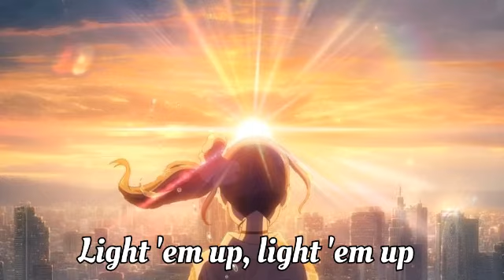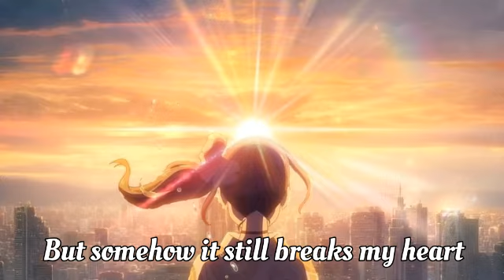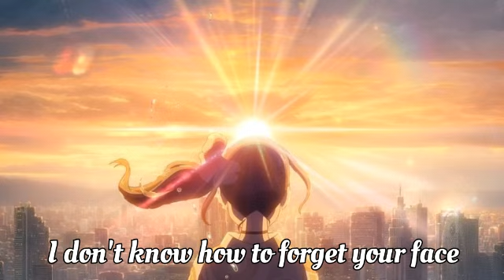Nightcore_ So far away / Martin Garrix & David Guetta [MV]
Orjinal şarkının adı : So far away
Orjinal şarkının sanatçısı : Martin Garrix & David Guetta